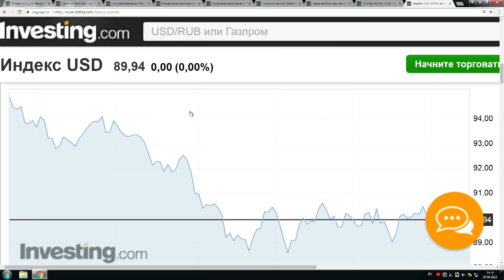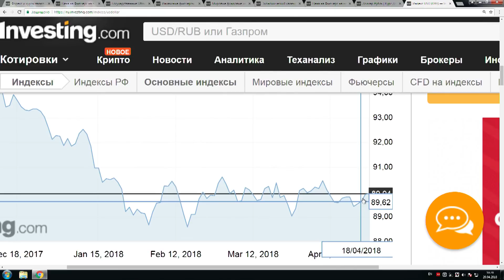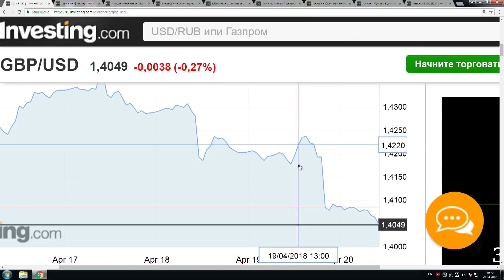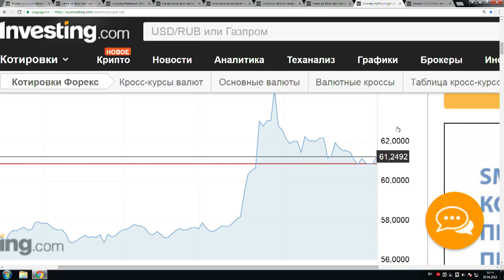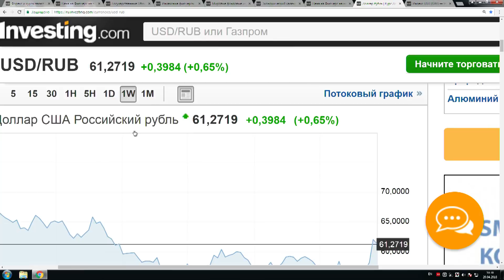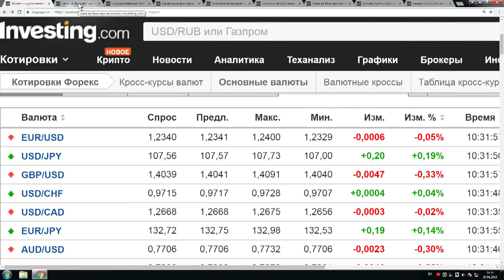TeleTrade: Утренний обзор, 20.04.2018 – Доллар не дает себя похоронить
Очередная попытка продавить индекс доллара ниже уровня 89.5 не удалась. Курс евро никак не может преодолеть уровень 1.24 из-за слабых макроэкономических данных, а британский фунт рухнут после комментариев главы Банка Англии М.Карни об ухудшении экономической ситуации в стране.  В итоге, индекс доллара вернулся к 90 пунктам.

TeleTrade на РБК